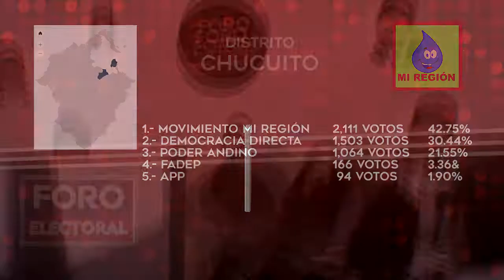ELECCIONES MUNICIPALES 2018 PROVINCIA DE PUNO DISTRITO DE CHUCUITO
Jr. Lima Nro. 723 - Puno Perú
RPM: #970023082 / RPC: 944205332 / Fijo: 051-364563